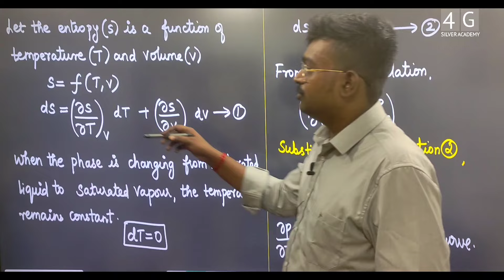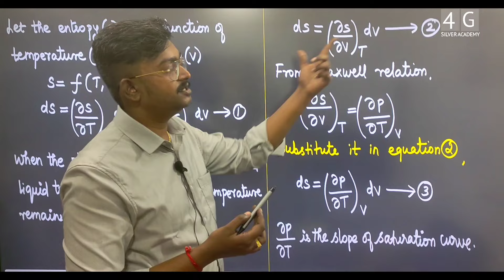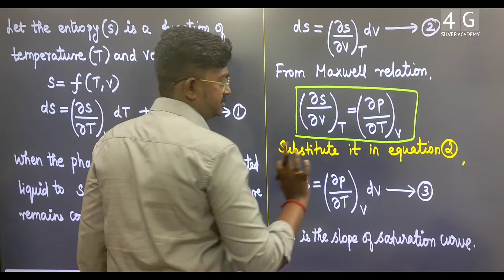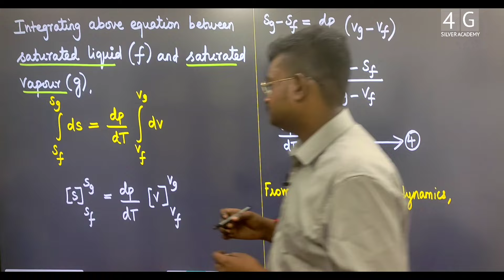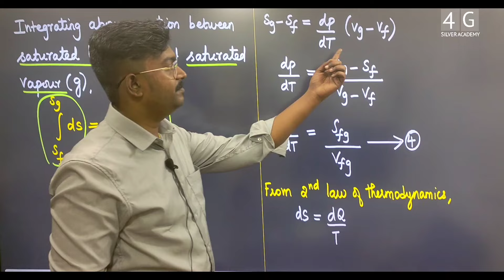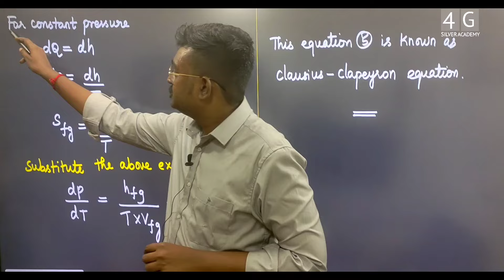Clausius Claperon Equation in Tamil Engineering Thermodynamics Unit 5